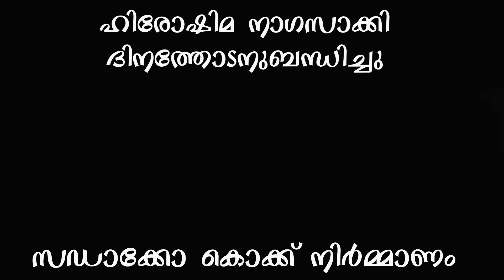SADAKO crane making - ഹിരോഷിമ - നാഗസാക്കി ദിനാചരണം